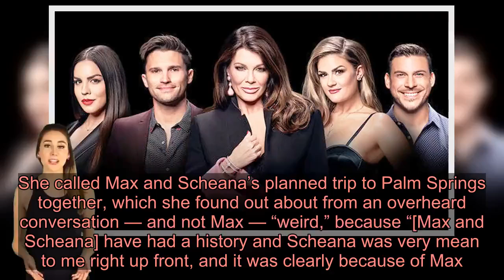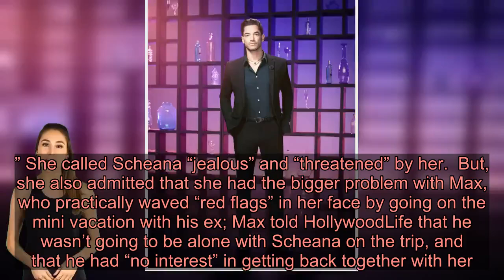‘Vanderpump Rules’: Where Scheana & Dayna’s Relationship Stands After Love Triangle With Max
Forget a feud. After the drama over their love triangle with Max Boyens simmered down, ‘Vanderpump Rules’ stars Scheana Shay and Dayna Kathan are closer than ever!    Forget about the boy! Scheana Shay, 34, and Dayna Kathan consider themselves “best friends,” a source close to the Vanderpump Rules stars tells HollywoodLife EXCLUSIVELY, despite what’s going down at TomTom. This season opened with Dayna, then a hostess at TomTom, revealing that she slept with Max Boyens. This rubbed Scheana the wrong way, as she and Max once had a fling. She admitted the romance was “brief,” and it ended with Max ghosting her. Ouch. Despite the screaming and shade, the women have come out the other side stronger and closer than ever. After all, they have a lot in common! “Scheana and Dayna definitely got off on the wrong foot when Dayna first started working at SUR (as a waitress in training),” the source said.      “Despite what Scheana said about not being jealous of Dayna sleeping with Max, Dayna truly believed there was a lot of hostility and jealousy because of their connection. It took some time for Scheana and Dayna to work out their issues, but now they really do consider each other best friends,” the source added. “They realized how much they have in common and hang out all the time together.” It’s a stark contrast from what Dayna told HollywoodLife in an EXCLUSIVE interview just weeks ago. She called Max and Scheana’s planned trip to Palm Springs together, which she found out about from an overheard conversation — and not Max — “weird,” because “[Max and Scheana] have had a history and Scheana was very mean to me right up front, and it was clearly because of Max.” She called Scheana “jealous” and “threatened” by her.  But, she also admitted that she had the bigger problem with Max, who practically waved “red flags” in her face by going on the mini vacation with his ex; Max told HollywoodLife that he wasn’t going to be alone with Scheana on the trip, and that he had “no interest” in getting back together with her. Look how far Dayna and Scheana have come so far! Now, it’s all about love and girl power between them. “They can’t believe they let a man get in the way of friendship, and they’ll always support each other,” our insider said.